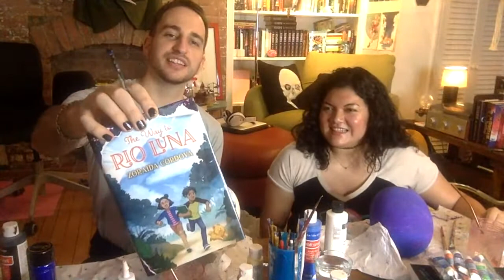D.I.Ry Live! Painting Skulls with Zoraida Córdova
A wonderful day in D.I.RY. land!!! Today I am joined by special guest Zoraida Córdova, who has written 1000000 books and is amazing. In honor of her latest -- The Way to Rio Luna -- we painted Rio Luna inspired skulls!